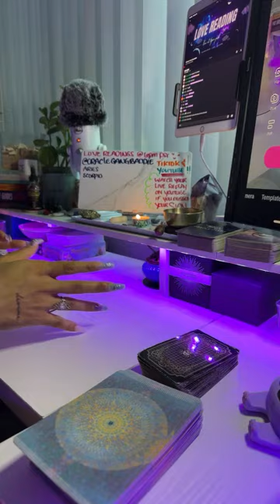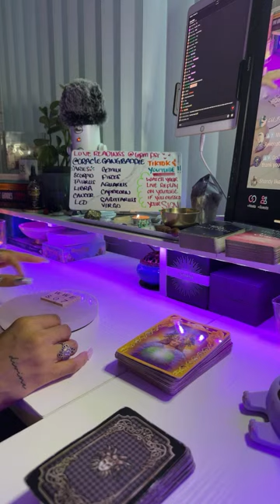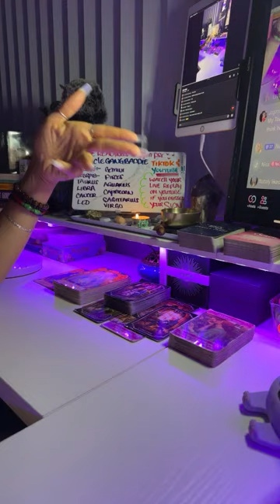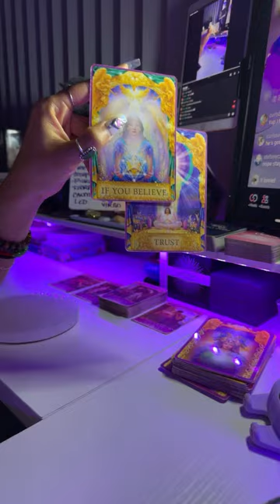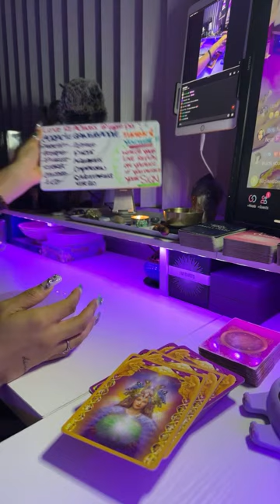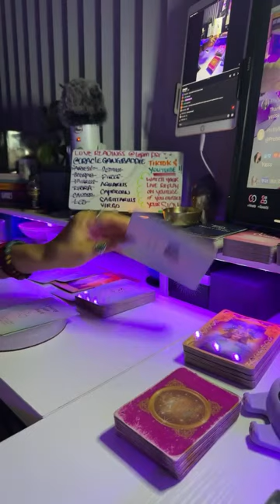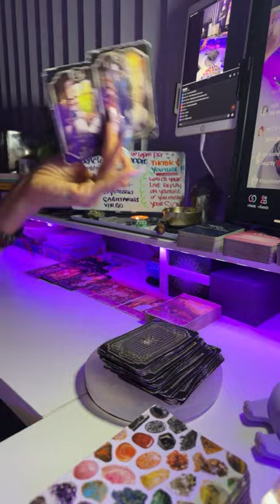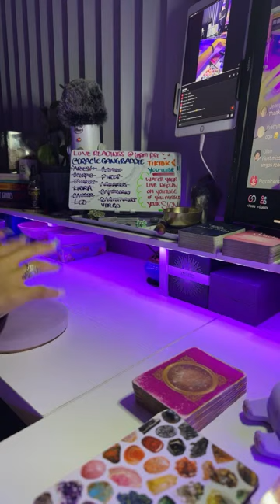All Zodiac Signs: Love Reading💜 Past Present Future✨ April 16, 2024 TikTok Live | Oracle Gang Baddie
Hey Gang! This youtube video is a recap of my livestream readings on TikTok.

⬇️ TIMESTAMPS in the comments below ⬇️

🔮 An Oracle is a person considered to provide wise and insightful counsel or prophetic predictions, most notably including precognition of the future.

🧘🏽‍♀️ Download my NEW! Chakra beats album called, "Fruitful" by Mango Black Tea

💌 Send To:
Oracle Gang Baddie LLC

🤍 Special Thank you to all for your unconditional love and support… It’s always appreciated. May it return to you x10! Aśe

*This video and channel is for guided and spiritual purposes only. It’s my highest intention that everyone who watches my videos receives at least one important message intended for them. Feel free to hang on to what resonates and leave the rest of what does not resonate for you. Regardless of any spiritual message or advice that you receive through my channel or other avenues, you have FREE WILL to make your own choices and follow your own path. No one else knows your journey better than you do.